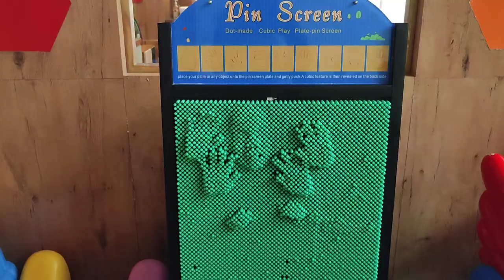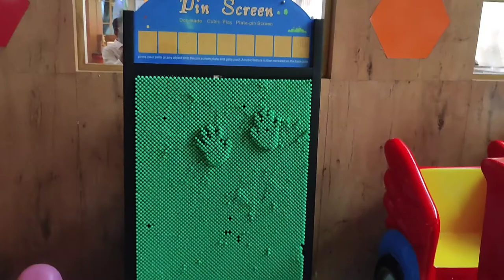Kids having fun at Magneto Kid's Zone || Sunday Funday: The Kid's Zone at Magneto Mall Raipur, CG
Hello my dear friends, Welcome to the YouTube Channel 'Preeti Singh & Family'.

About This Video:

Kids having fun at Magneto Kid's Zone